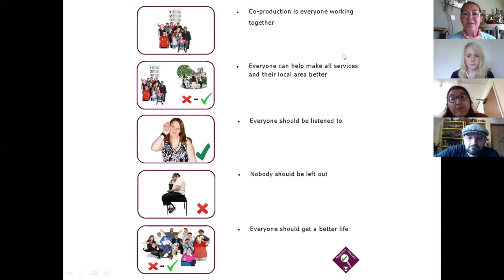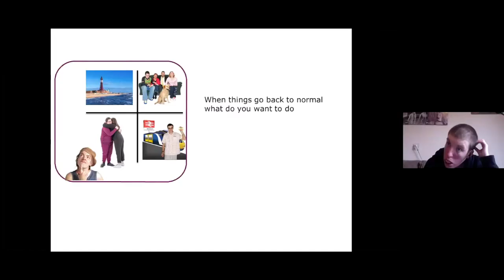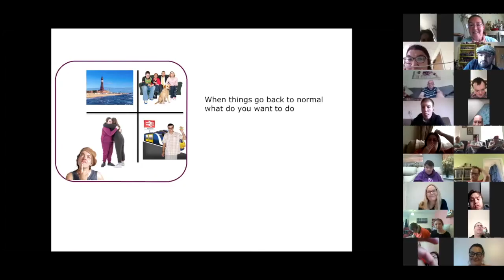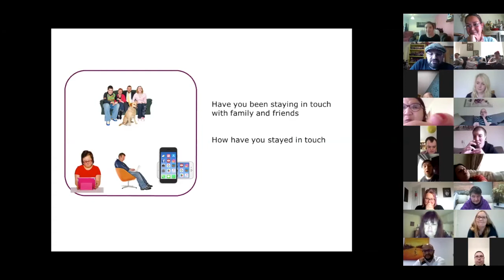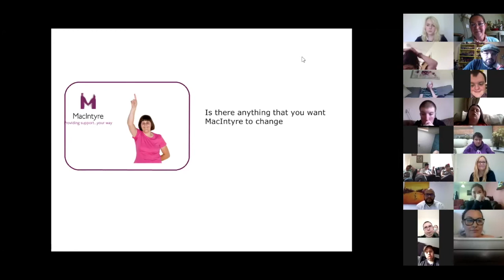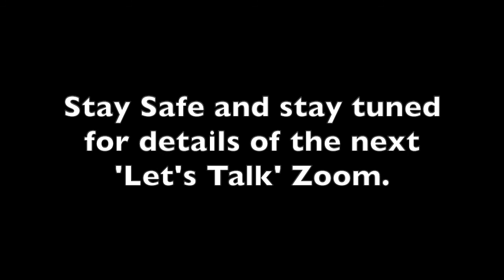Lets Talk Zoom Event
As part of MacIntyre's Co-Production week on the 9th of July there was a special zoom event called 'Lets Talk'. The purpose was to bring together MacIntyre people from all over the country to talk about how life is in lockdown.